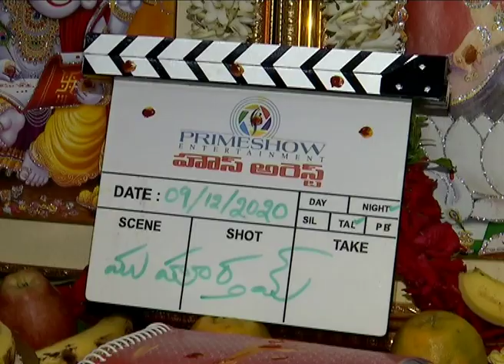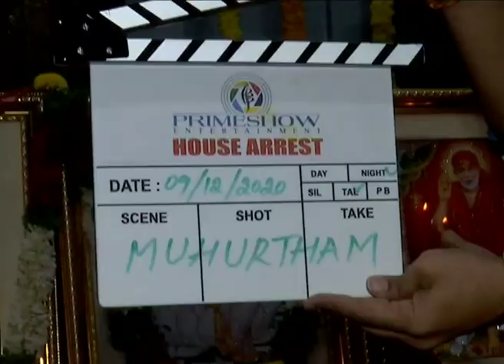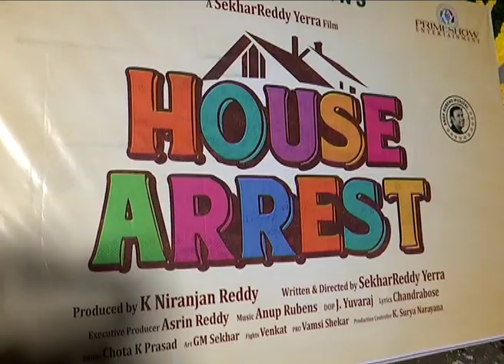House Arrest Movie Opening||cinistories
house arrest movie opening,house arrest movie trailers,house arrest movie teaser,movie opening director bobby